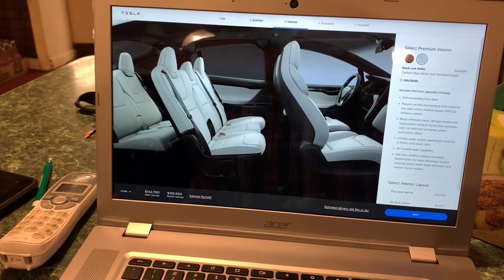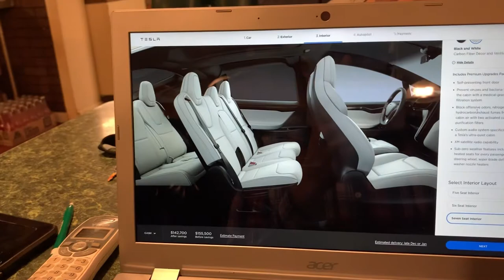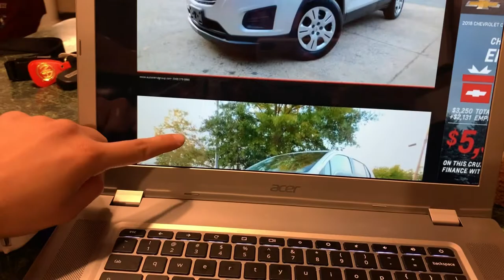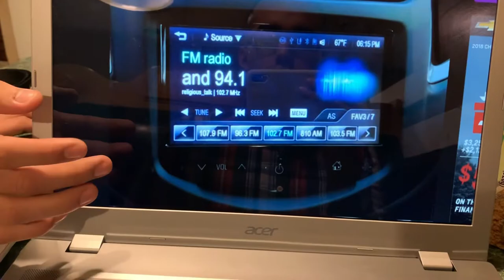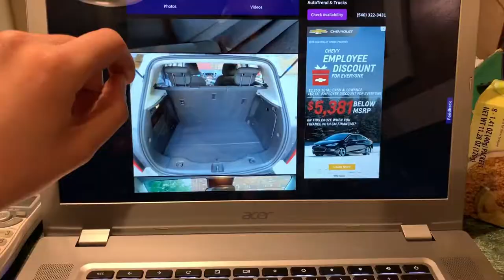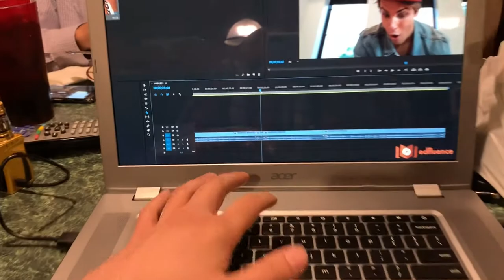Vlog: Fun day at work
Finally, after wanting to start vlogging, I shot my first video in a while. Hoping to post more often now.

If you see this comment a banana emoji lol